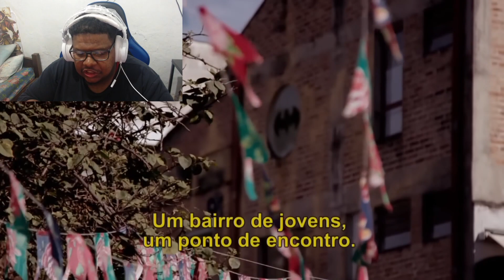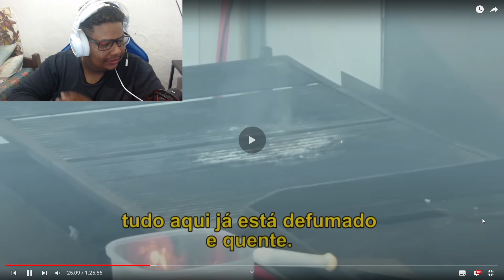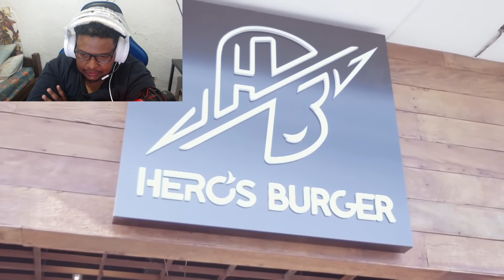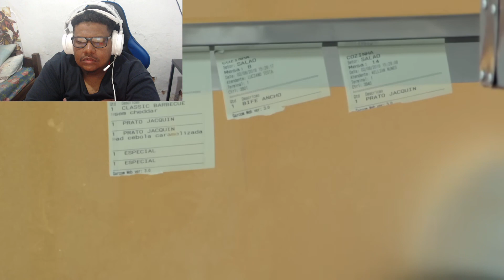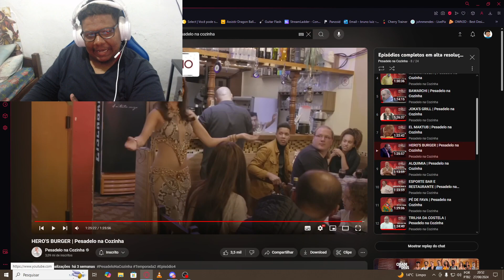CORY REAGINDO PESADELO NA COZINHA HEROS'S BURGUER